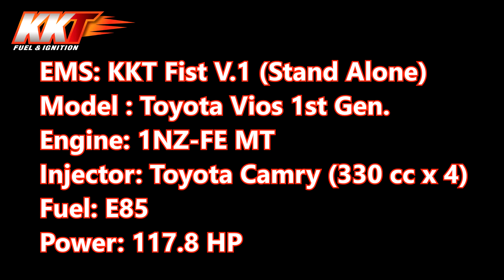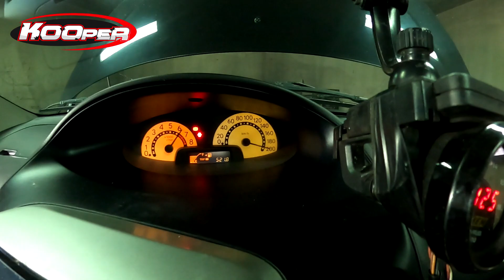KKT Fist V.2 with Toyota Vios 1st Gen By Mo Tuner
EMS: KKT Fist V.2 (Stand Alone)
Model : TOYOTA Vios 1st Gen.
Engine: 1NZ-FE MT (Stock)
Injector: Camry 2AZ (330 cc)
Fuel: E85
Power: 118 Hp

🔹Page : KKT -  By Mo Tuner
🔹Page : Mo Tuner's Shop
🔹ID Line: MoTuner